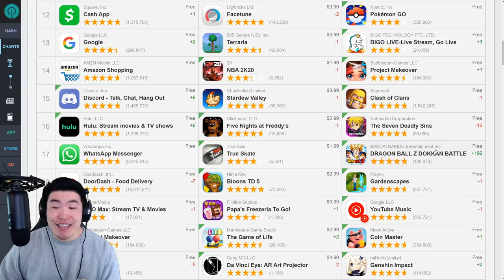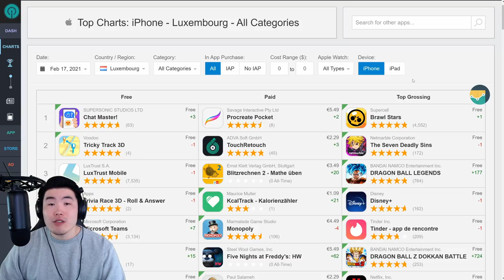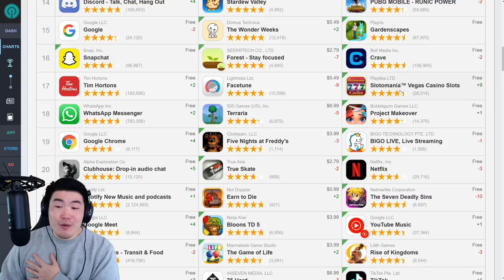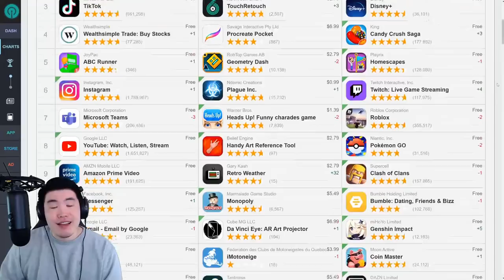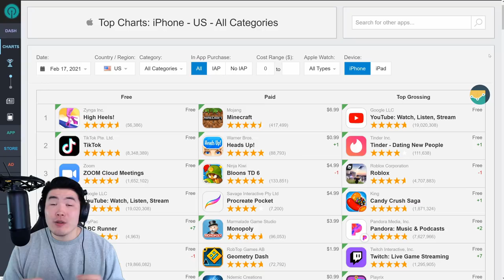WILL GLOBAL HIT TOP GROSSING?! LR Team Turles TOP GROSSING Update! (DBZ Dokkan Battle)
Let's see if Global players can expect some free stones later this week!